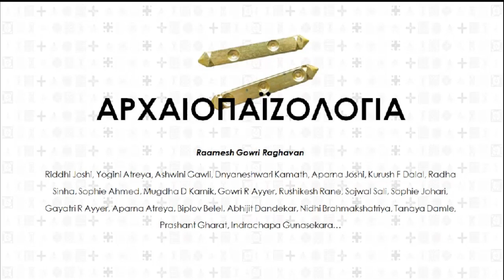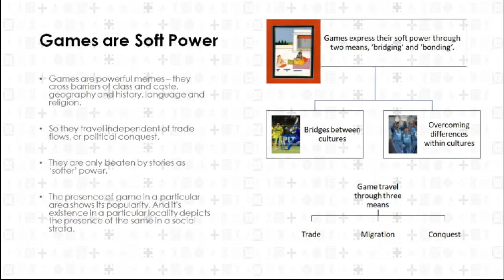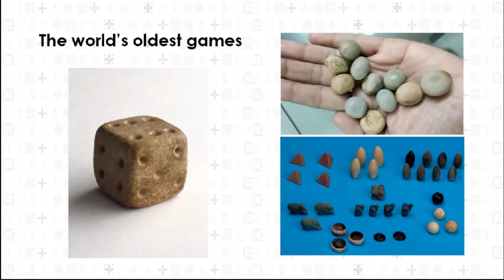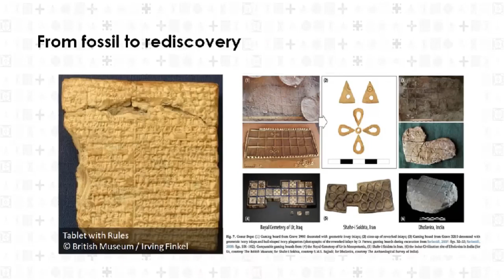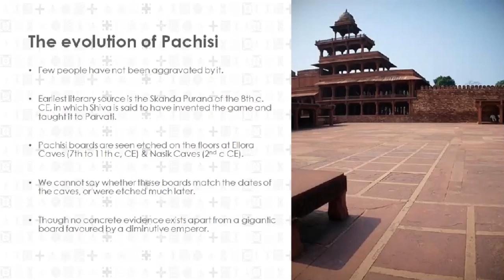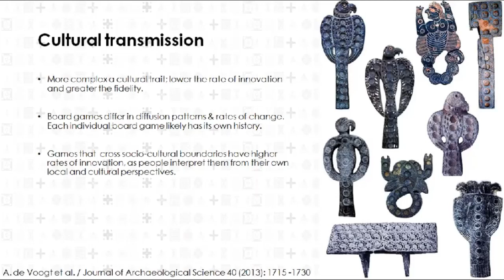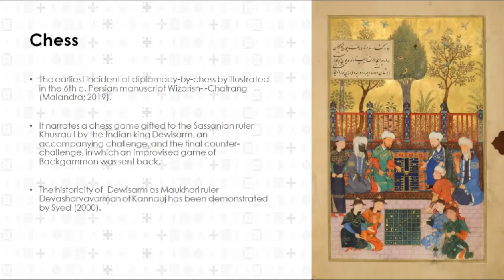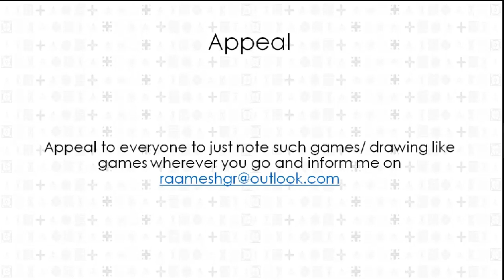Archaeopaizology with Raamesh Gowri Raghavan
The study of Ancient Indian Games has been left out of the purview of Anthropology and Archaeology for a long time now. Join Raamesh Gowri Raghavan in this exclusive lecture as he gives us the insights on his seminal study of the Board Games of Ancient India.